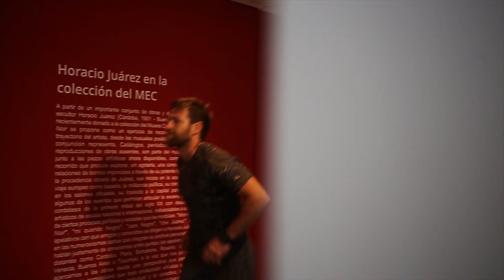TRAILER | Runners en el Museo | Visita Multimedia en 360º | Museo Emilio Caraffa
JAMEC presenta:

"Runners en el Museo" una visita multimedia en 360º por el Museo Emilio Caraffa Oficial y las muestras en la sala:

Sala 1: Paula Toto Blake - "La casa simbólica"
Sala 2: 6to. Premio AAMEC de Fotografía Contemporánea Argentina
Sala 3: "Incertidumbre" - Curadora: Maria Carolina Baulo
Sala 4: Premio Escultura Olmos-CIMCC
Sala 5,6,7: Luis Felipe Noé - "Noé. Mirada prospectiva"
Sala 8,9: Mon cher Noir. Horacio Juárez en la colección del MEC

Este proyecto fue apoyado por:
Runners Cordoba

Producción:
Jose Maria Andrade Rion
Agustin Cervai
Romina Castiñeira
Andres Senn

Runner:
Pablo Mana

Fotografía y video:
Agustin Cervai

Cámara y Post-producción:
Nahuel Cardozo Esper